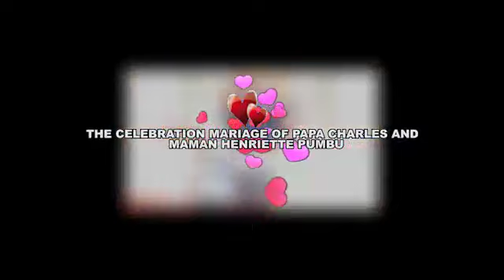THE MARRIAGE CELEBRATION OF PAPA AND MAMAN CHARLES PUMBU